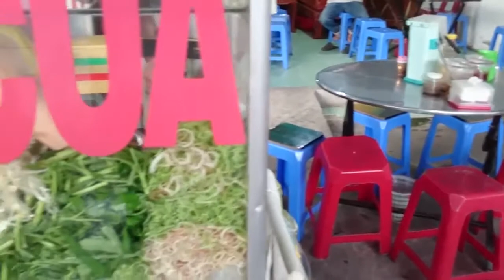Bún cá Châu Đốc tại Cần Thơ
Kênh LÀM GÌ? Ở ĐÂU? WHAT? WHERE? Xin chào quí vị!

Đây là kênh giới thiệu về vùng đất Cần Thơ và vùng ĐBSCL Việt Nam.

Hy vọng sẽ giúp quí vị tham quan, thưởng lãm, giải trí.

Trang cập nhật mỗi ngày.

Xin kính chúc quí vị và gia đình mạnh khoẻ, hạnh phúc và bình an.

Nhóm phát triển.